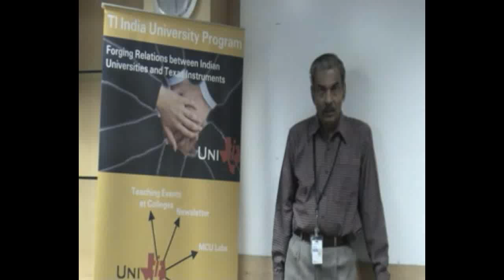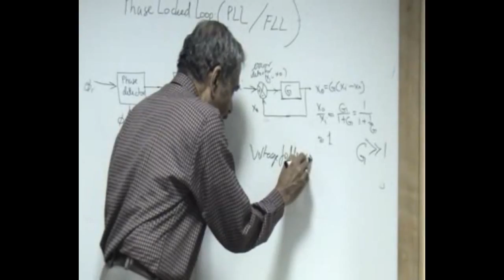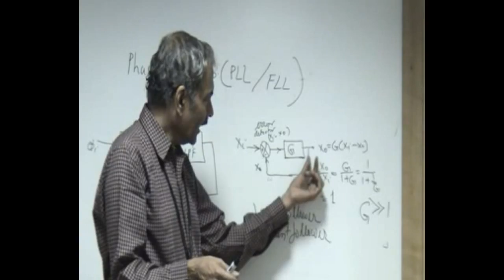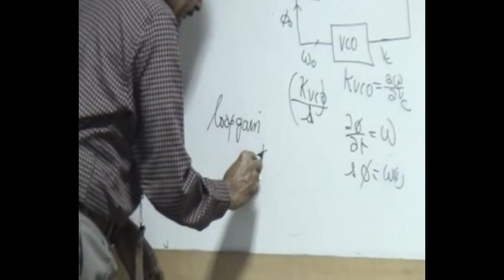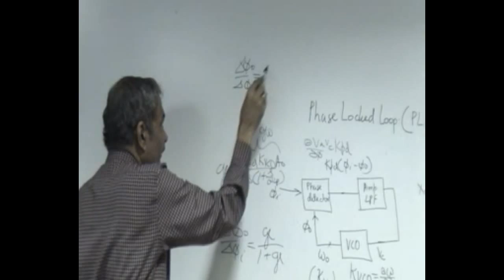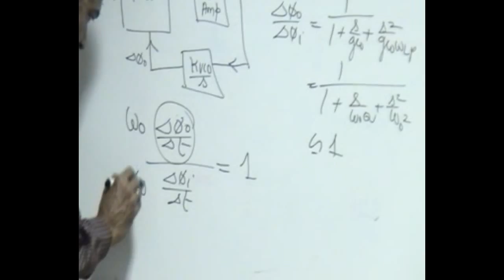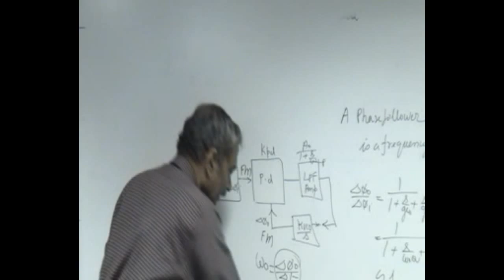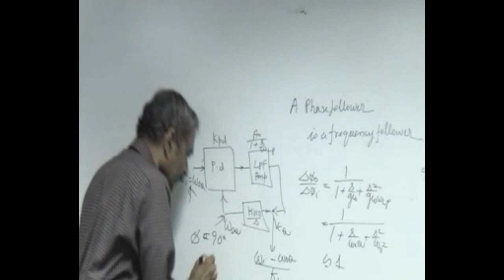7. Phase Locked Loop.avi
ASLK Video Lectures by Dr. KRK Rao